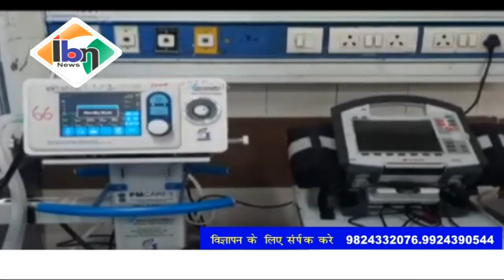Ibn news vadodara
वडोदरा एसएसजी हॉस्पिटल में राज्यों का सबसे बड़ा कोविड ट्रायेज का किया गया प्रारंभ